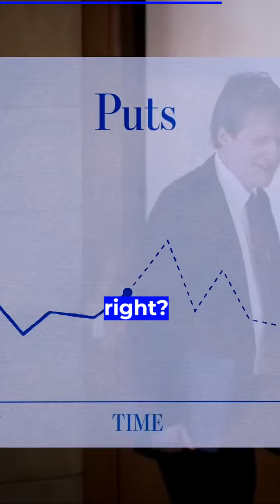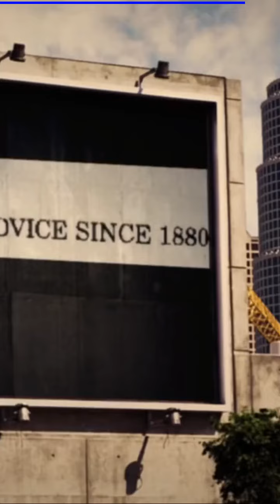The rise of Carl Icahn in the options market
Carl Icahn is a billionaire investor known for his aggressive corporate takeover tactics. He has been a vocal critic of corporate greed and has advocated for increased shareholder rights.